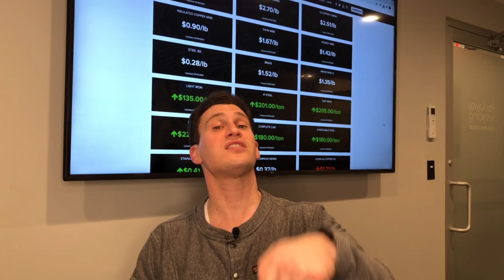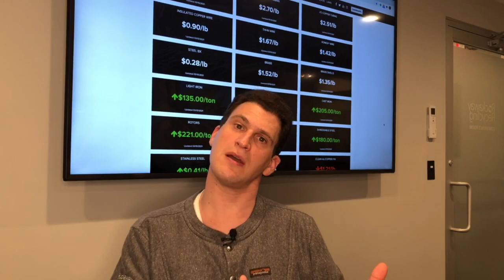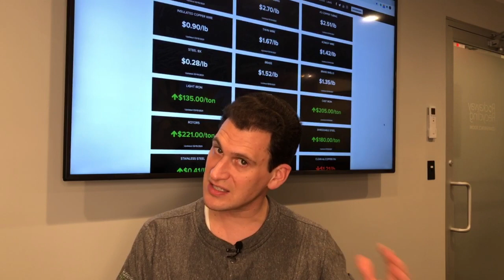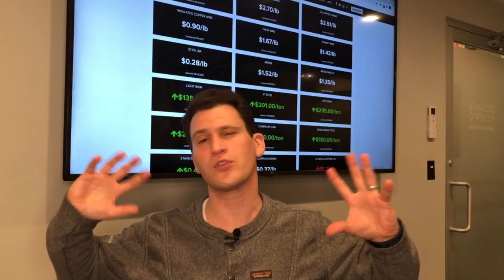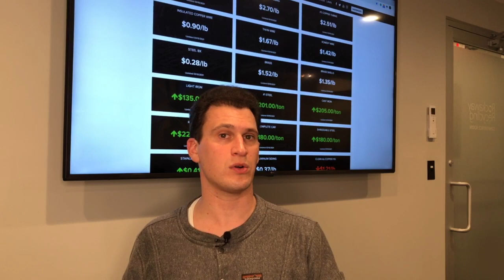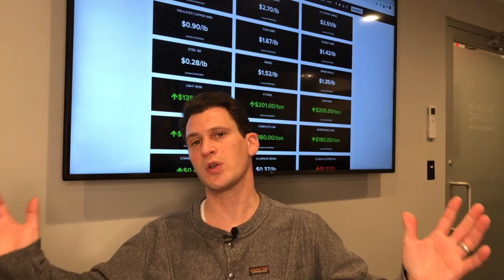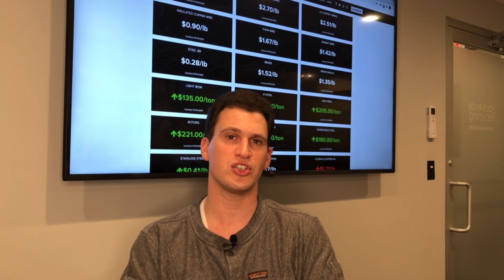Aluminum Is Going Up Again, Copper Steady - 3/10/21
📈 Check Scrap Prices - With more money being thrown around than ever before in the world right now, it’s crazy to see what’s going on with pricing and commodities and vaccinations and everything else. With so much going on we have had our head on a constant swivel listening for more information and pushing for more market news to be able to share with you. Soon, our new podcast is coming out and we would love to hear about topics that you want us to talk about, so we can share as much information with you as possible. Read this week's report

🐱 Want to sell cats? Use RRCats.com.